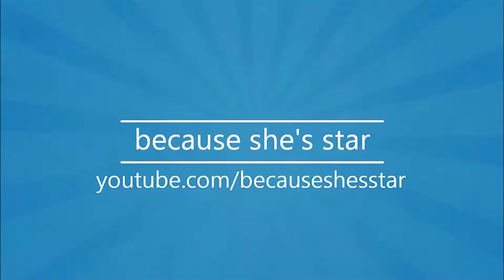Let's Play: Zuma's Revenge - Episode 1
Download Zuma's Revenge for FREE!

An irresistible force has taken our fearless frog to an island where the ribbeting puzzle-action of Zuma has evolved in amazing ways... but evil spirits and tenacious tiki bosses rule the land! Survive the ire of the island by firing stone spheres to destroy the deadly stream of balls.

For FedEx or UPS:
2220 E. Palmdale Blvd #901714